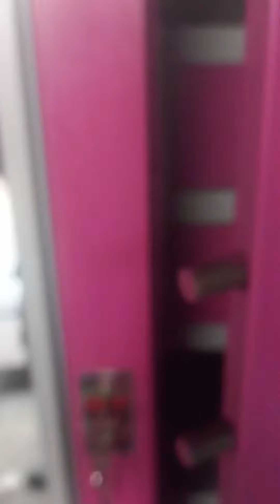Glass Dressing Door model beero 100kg